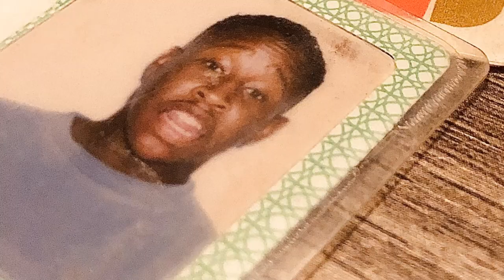XULA | How An HBCU Saved My Life | Mal Lee. Ponders... (Short)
[Special Edition]

During an intense 36-hour stretch to/from Lafourche Parish for a wedding, Mal Lee. returns to Xavier University of Louisiana (XULA) in the Crescent City of New Orleans, with hopes of tying up loose ends from his past as an incoming freshman in 1993.

That is where a moment of reflection, recollection, introspection, sunshine, and also heartache ensues.

Sometimes you have to fall flat on your face in order to know what ground bottom really feels AND tastes like.

Boo Boo.

Although I'm relatively new to this (YouTube), my mission is to stay true to this and true on this.
Having the courage to START any journey, at any time, from the beginning, is WINNING.
Unfortunately, many refuse to even get out of the starting block.
Well...here I am.
Watch me work.
Let's Link!